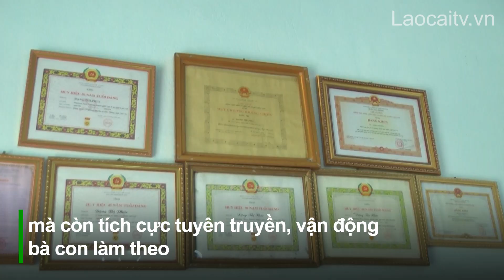Gương sáng ở bản Dao | THLC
Laocaitv.vn - Làng Ẻn trước đây vốn là thôn nghèo nhất của xã Trì Quang, huyện Bảo Thắng, nhưng hôm nay, vùng quê này đã thực sự "thay da, đổi thịt", trở thành thôn nông thôn mới kiểu mẫu. Thành quả này bên cạnh nỗ lực của bà con, còn có công sức, cống hiến của những người có uy tín như bà Đặng Thị Phúc.

Đài Phát thanh - Truyền hình Lào Cai